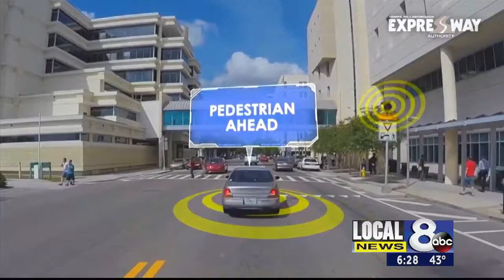We shut it down!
We shut down our reversible lanes on the Selmon Expressway to do this demonstration for everyone to see!